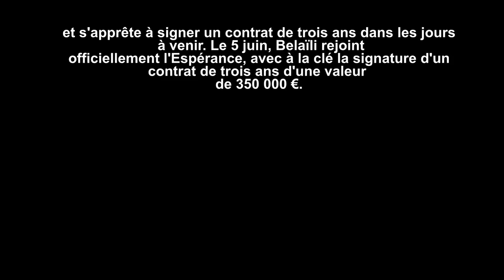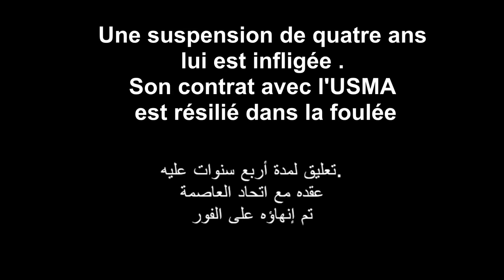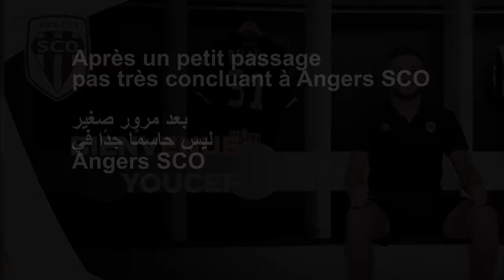Youcef Belaïli La Pépite Algérienne 🇩🇿⚽ : Le Film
- petite vidéo qui retrace l'histoire émouvante de l'attaquant des verts Youcef Belaili depuis le début.